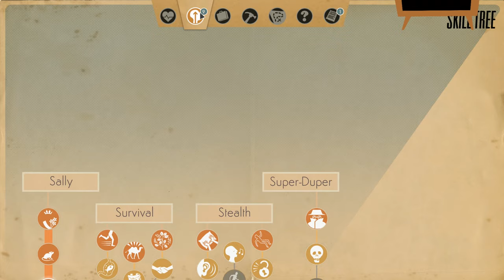We Happy Few (Ep. 37 – Bad Chemistry)